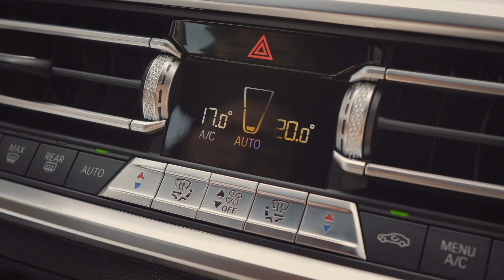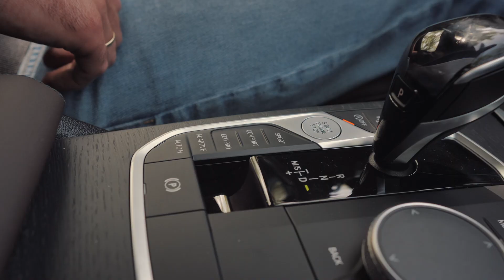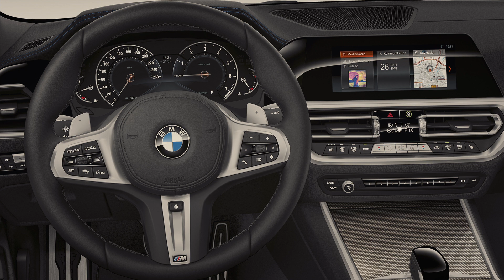THE 3. Привлекателен во всем.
BMW 3 серии. Автомобиль который привлекателен во всем.